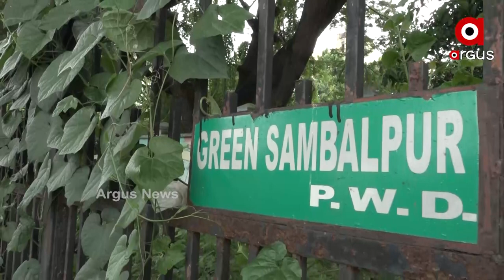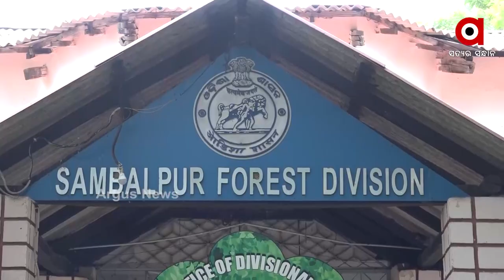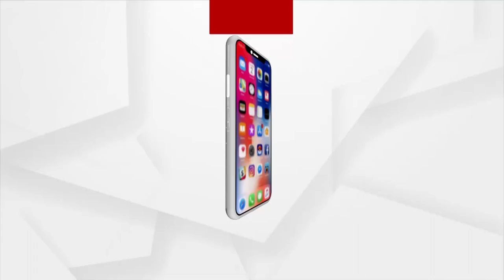ମିଶନ ଗ୍ରୀନ ମହାନଦୀ ଫେଲ୍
ମିଶନ ଗ୍ରୀନ ମହାନଦୀ ଫେଲ୍ ..ଫଟୋରେ ଗ୍ରୀନ ମହାନଦୀ ଗ୍ରୀନ ସମ୍ବଲପୁର..୩ ବର୍ଷ ନ ପୁରୁଣ ଫସର ଫାଟିଲା ମିଶନ...ବାଟବଣା ହେଉଛି ସରକାରୀ ଅର୍ଥ  I